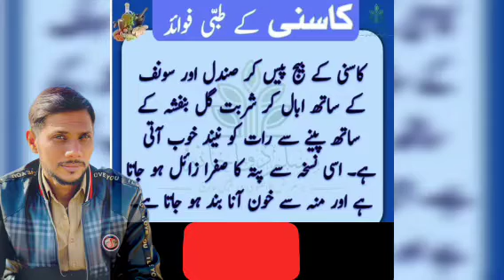kansi ke tibi fayde|| kansi ke pato ke fayde in urdu tips